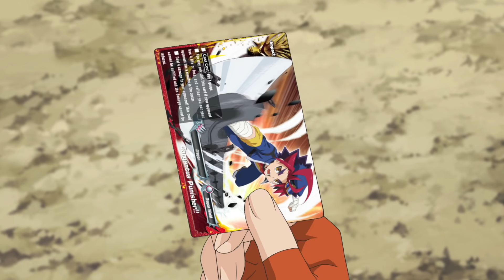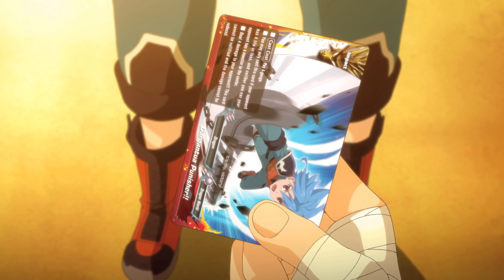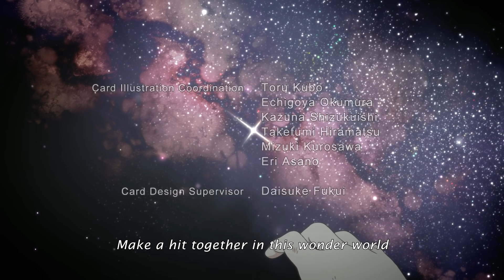[Episode 5] Future Card Buddyfight Animation